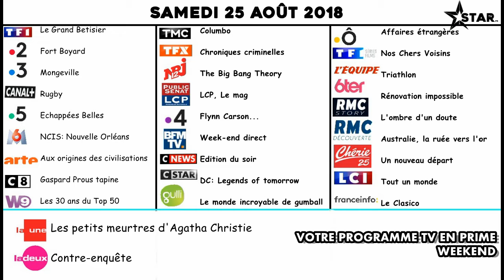Programme TV des 25 et 26 août 2018 (PRIME)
STARTVFR est devenu FREDOFMTV en janvier 2019
Début de l'aventure en novembre 2012.

Découvrez le programme TV de votre week-end en prime time (vers 21h) de TF1 à franceinfo: mais aussi 2 chaines de Belgique